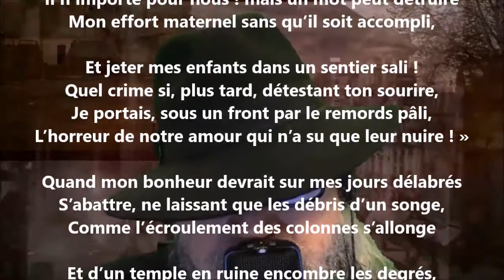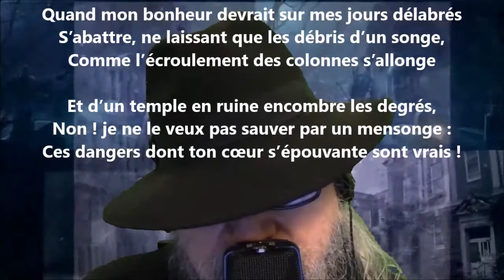Hélas ! je sais trop bien ce que tu vas me dire... - Auguste Angellier lu par Yvon Jean